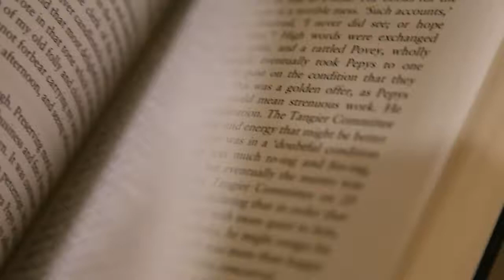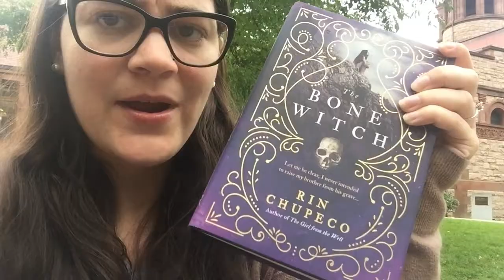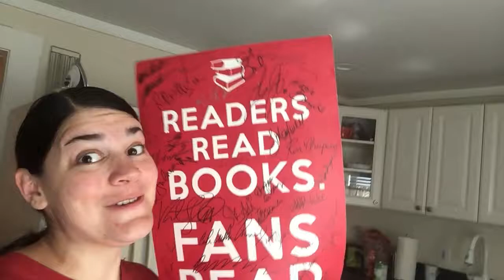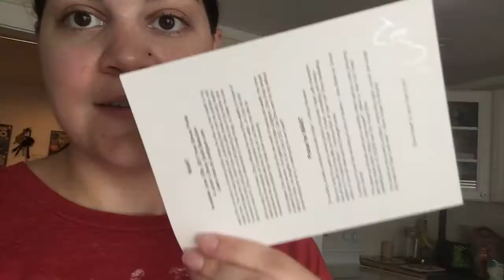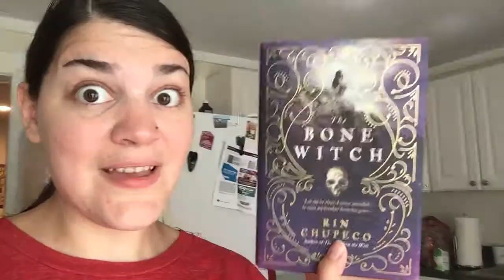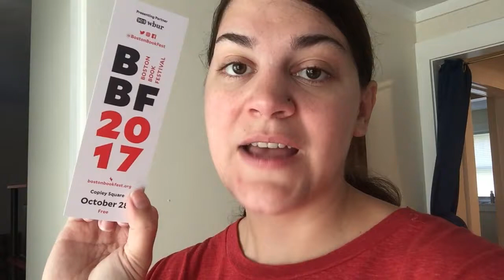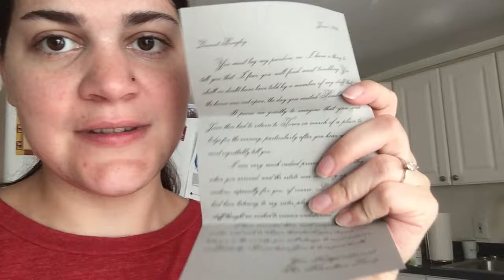Boston Teen Author Festival 2017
Was all by my lonesome this time around!

3D bookmarks

Social Media!